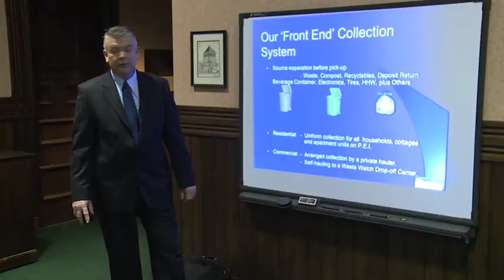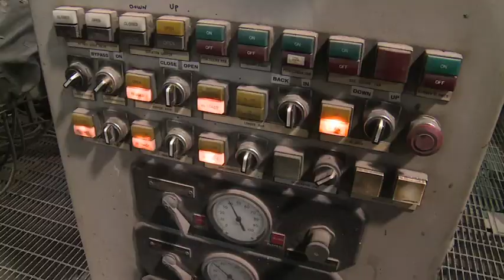Visite, CCD 2014 : PEI Energy Systems, Green Isle et Commission de gestion des déchets de l'Île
Voyez les points saillants d'une visite d'étude effectuée dans le cadre de la CCD 2014. Les délégués ont pu voir les plus grandes installations de chauffage communautaire du Canada et visiter le site régional d'une entreprise privée de collecte, de triage et de gestion des matières résiduelles.